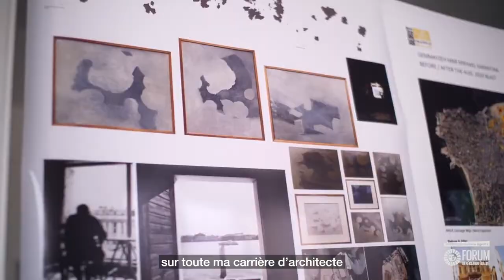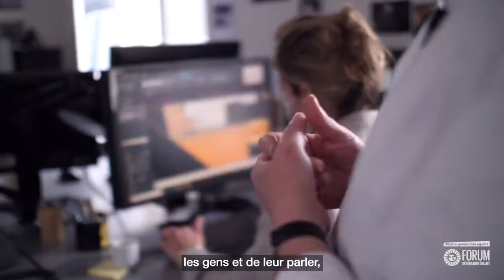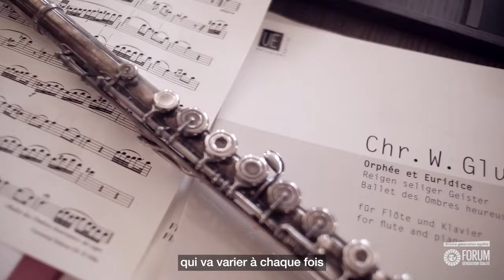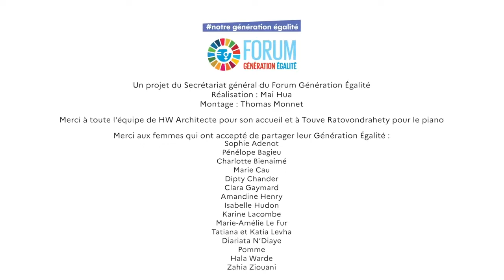Leur Génération Égalité - Hala Wardé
Portrait 7 : Hala Wardé, architecte

💬  "Architecte, heureusement, est unisexe. Quand on est passionnée par un sujet ou par un métier, on se laisse porter. C’est comme un sauteur de haies, on franchit les obstacles. Moi je fais tomber les obstacles les uns après les autres."